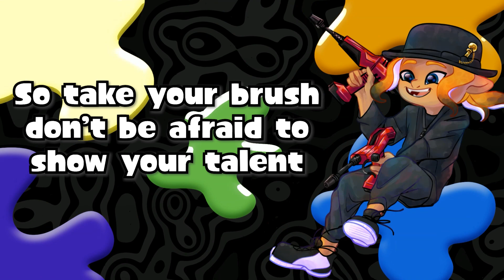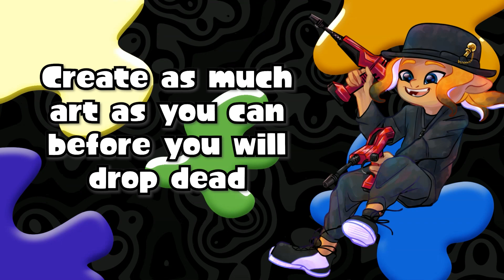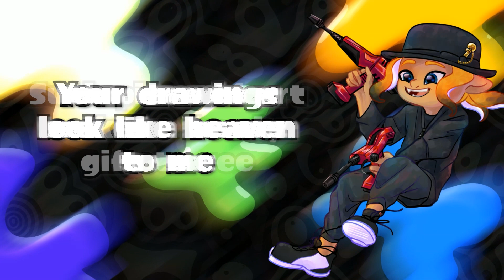[The Living Tombstone] Squid Melody (Blue) REMIX by KaoKraft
Happy Splatfest y'all! Figured I'd get this finished up before I'm off on a small trip. Really fun song to recreate/mix.

Original song by @TheLivingTombstone